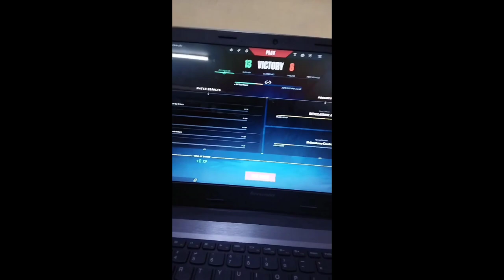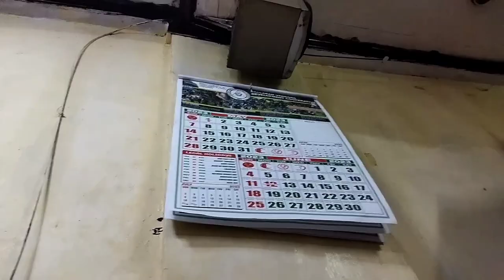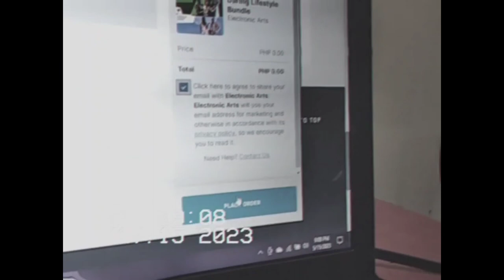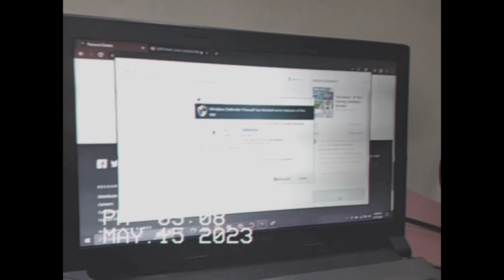May 2023 | Liciel Claire